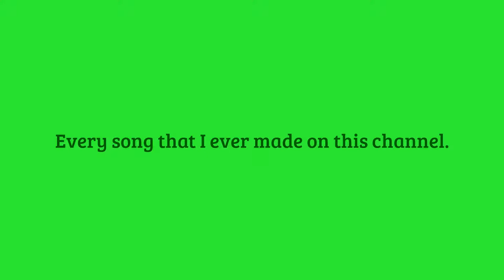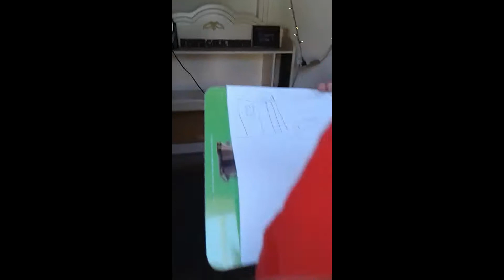ALL MY SONGS!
Goodbye! 😃😆😎 P.S. comment